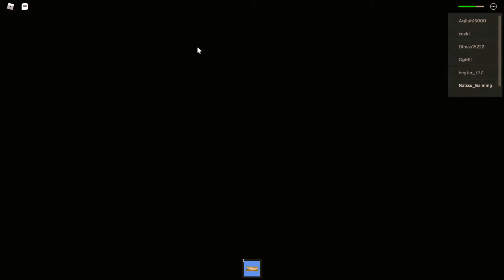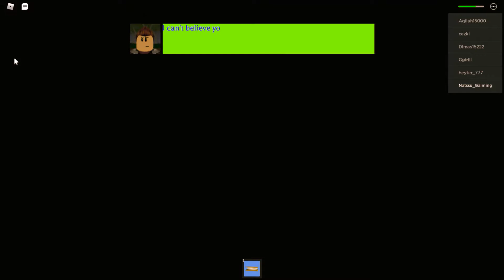camping 2 roblox